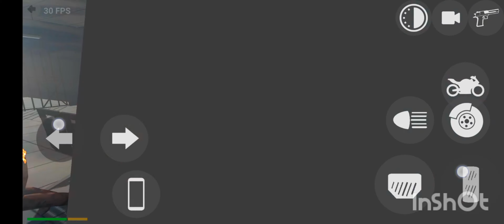🚁Helicopter Mission🚁 In Indian Bike Driving 3D Video || Indian Bike Mega Ramp Stunt 3D video